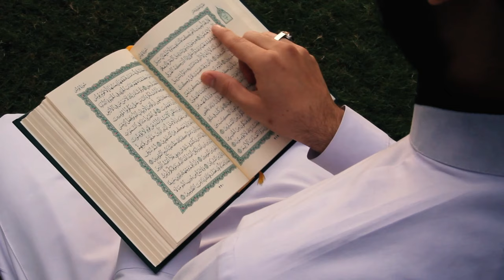Islamic Flute Music | Assubhu Bada | Allah Hu Allah Hu | Instrumental | Flute Sumon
If you wish, you can use this music in any of your content. However, you must enter the name of my channel (Flute Sumon) and the link of the content in your description box.

DUTCH-BANGLA BANK LTD
Swift Code: DBBLBDDH
Account Name: Md. Syduzzaman
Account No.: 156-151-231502